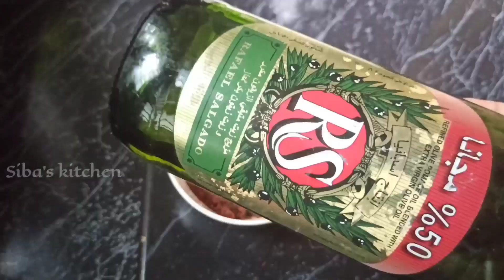Yemeni Chicken Mandhi || Original Yemeni Mandhi Recipe || Without Oven ||Siba's kitchen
Yemeni Mandhi